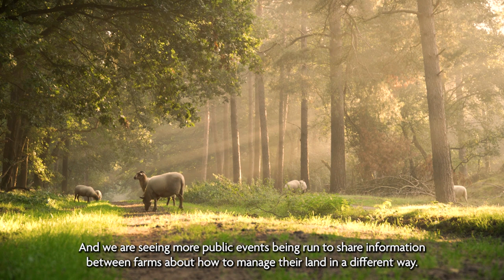Promoting sustainable farming (Let's Get Technical: Episode 1)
This is the first episode of our new 'Let's Get Technical' video series. In this episode, Ian digs into the challenges associated with agricultural subsidies, Environmental Land Management Schemes, and the Sustainable Farming Incentive, all with a view to how we can support farmers on the journey to agriculture which provides food security while maximising environmental outcomes.

Read all the latest news and updates on the IES